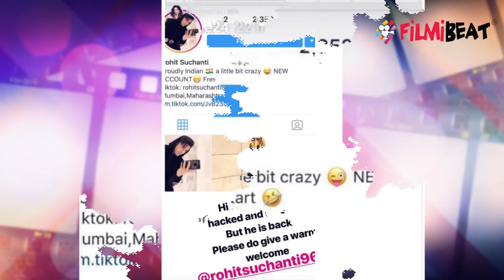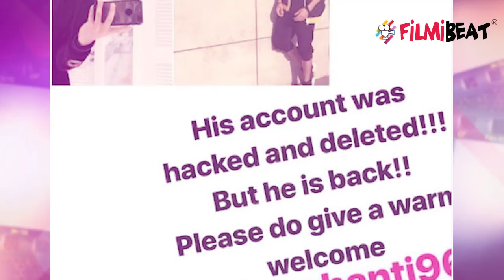Srishty Rode shows Concern for Rohit Suchanti after Bigg Boss 12; Here's the PROOF| FilmiBeat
Srishty Rode shows Concern for Rohit Suchanti after Bigg Boss 12. Their closeness was seen by the viewers and if rumors to be believed, Rohit is the reason for Srishty’s breakup with her fiance Manish Naggdev. Watch the video to know more about this !